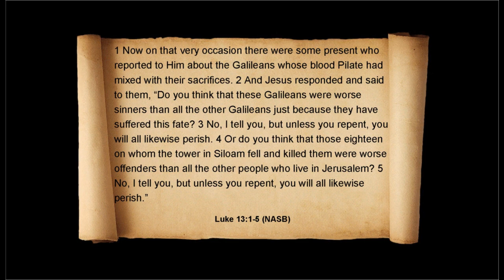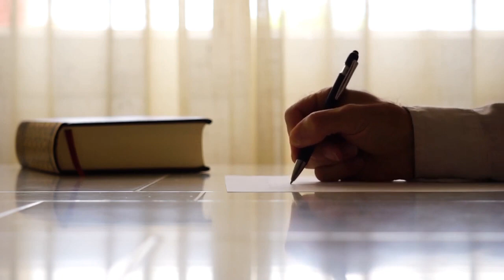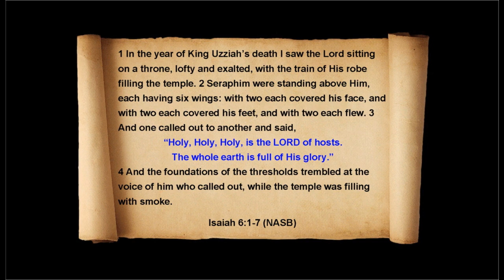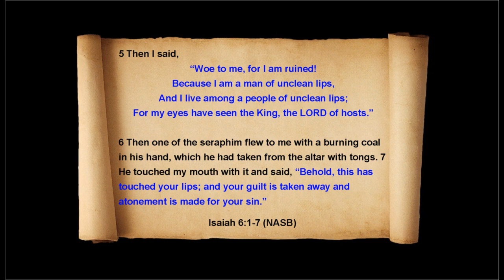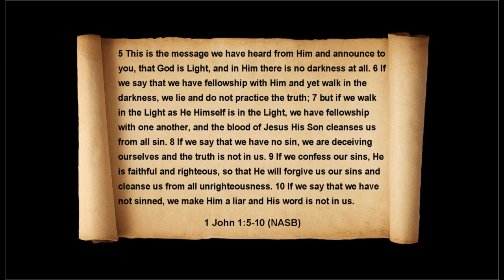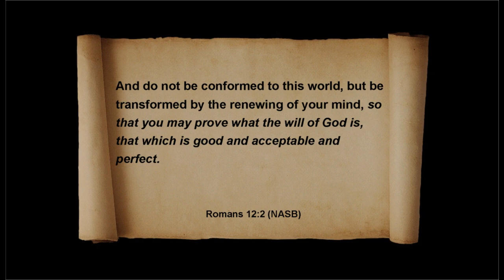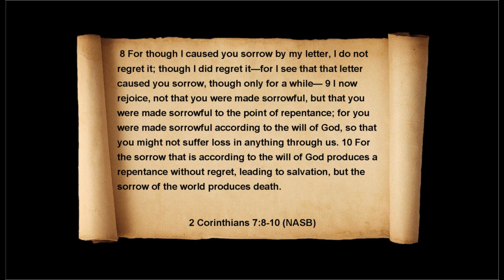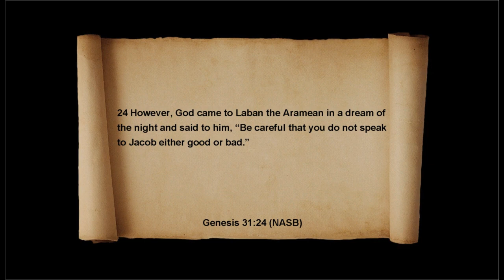Genuine Repentance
What is genuine repentance? Mike Ratliff tackles the question in his article, “Genuine Repentance.” This video replicates his article in video format. If you would like to read the original article, it can be found at:
Posted on November 12, 2020 by Mike Ratliff

Celestial Navigation by Blue Dot Sessions